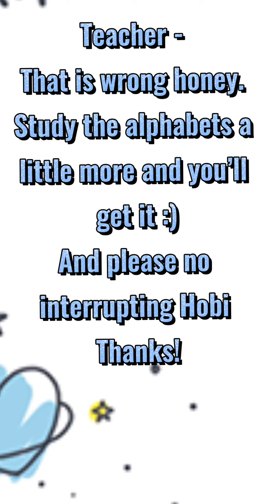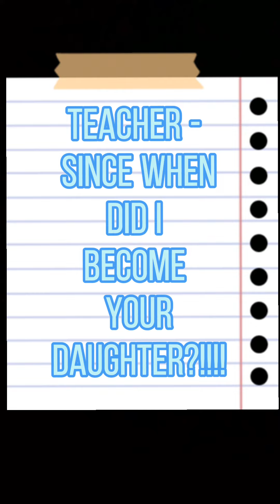BTS In School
This is my idea hehe pls don’t copy or reupload thanks 💜💜💜💜